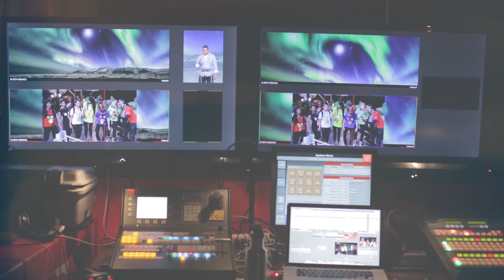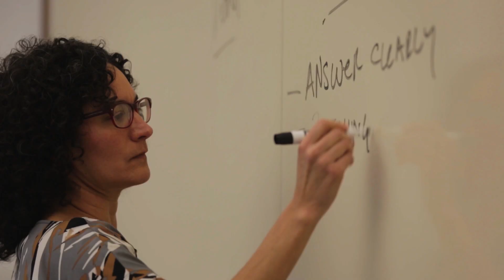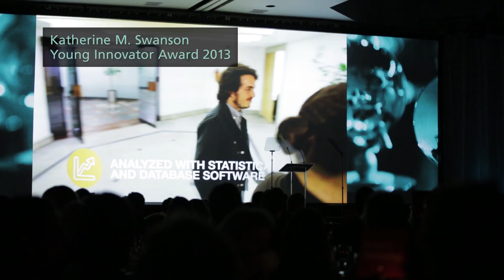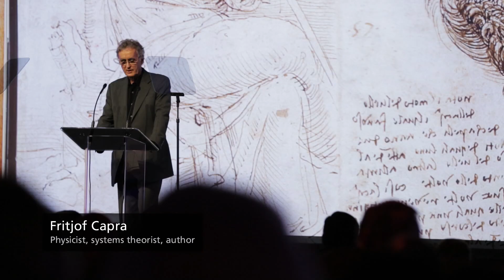The Tech Awards 2013 Gala Highlights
On Thursday evening, November 14, 2013 an audience of 1,500 gathered in Silicon Valley for the 13th annual Gala of The Tech Awards: Technology Benefiting Humanity, dubbed "the Oscars of Silicon Valley" by the Mercury News. The Tech Awards is the signature international program of The Tech Museum of Innovation. The annual awards ceremony, presented by Applied Materials, honors 10 laureates and a global humanitarian who are using technology to combat significant problems around the world. The Tech Awards Gala 2013 included presentations by Dean Kamen, Tim Ritchie, Fritjof Capra, Richard Blanco, Myha'la Herrold, Laura Stachel, Piya Sorcar, Anushka Shetty, Shuman Ghosemajumder, the sponsors of The Tech Awards, and many others.

The Tech Museum of Innovation is a hands-on technology and science museum for people of all ages and backgrounds. The Tech—located in the Capital of Silicon Valley —is a non-profit, experiential learning resource established to engage people in exploring and experiencing applied technologies affecting their lives. Through programs such as The Tech Challenge presented by Cisco, our annual team engineering design competition for youth, and internationally renowned programs such as The Tech Awards presented by Applied Materials, The Tech endeavors to inspire the innovator in everyone.